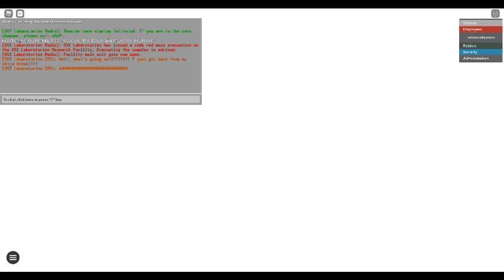DSI Research Center Meltdown + Escaping